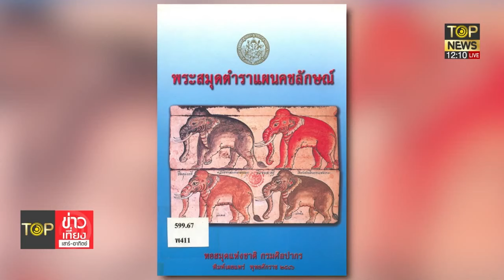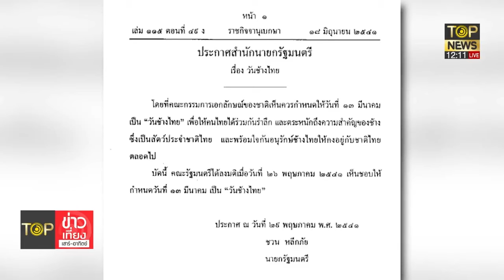13 มีนาคม วันช้างไทย เพื่ออนุรักษ์ สืบสาน สัตว์คู่บ้านคู่เมือง | TOP ข่าวเที่ยง | TOP NEWS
โฆษณาติดต่อ